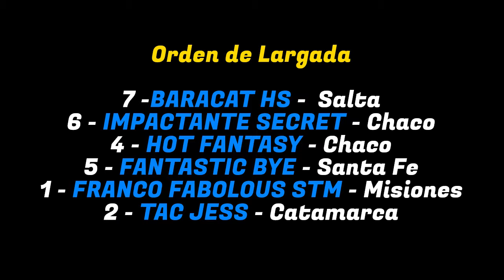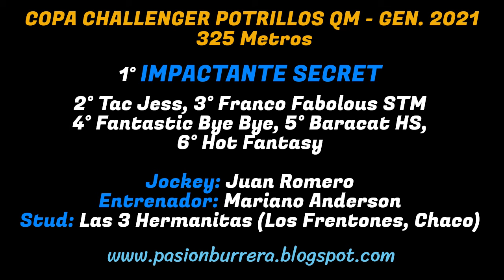IMPACTANTE SECRET: CHALLENGER PRODUCTOS QM 2021 - HIPODROMO GRAL. BELGRANO, POSADAS (06-10-2024)